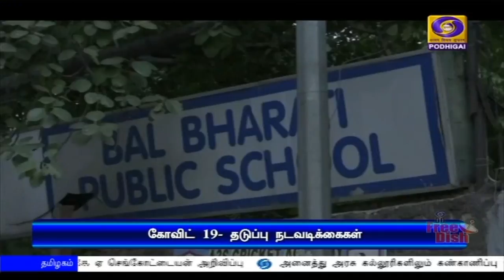சார்க் நாட்டுத் தலைவர்களிடம் பிரதமர் நரேந்திர மோதி வலியுறுத்தல்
கோவிட்-19 தொற்றுக்கு எதிராக தீவிர நடவடிக்கைகளை மேற்கொள்ள வேண்டும் - சார்க் நாட்டுத் தலைவர்களிடம் பிரதமர் நரேந்திர மோதி வலியுறுத்தல்